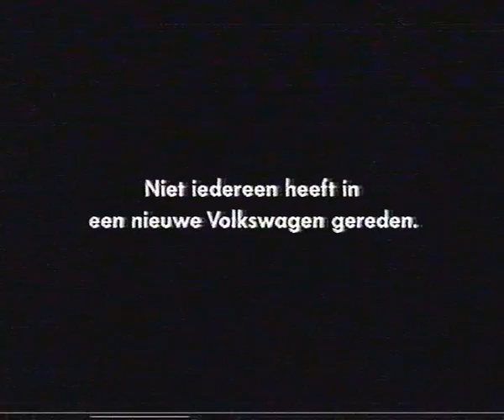Volkswagen passat 2000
Volkswagen passat reclame

The Volkswagen Passat is a large family car marketed by Volkswagen Passenger Cars through six design generations since 1973. Between the Volkswagen Golf / Volkswagen Jetta and the Volkswagen Phaeton in the current Volkswagen line-up, the Passat and its derivatives have been badged variously as Dasher, Santana, Quantum, Magotan, Corsar and Carat. The successive generations of the Passat carry the VW internal designations B1, B2, etc.